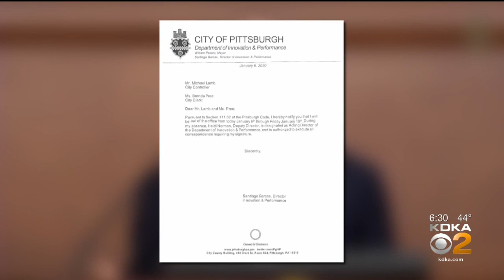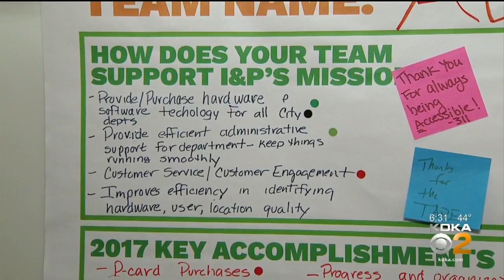KDKA Investigates: Pittsburgh City Director Is MIA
A city director who makes $111,000 a year has been out of the office and apparently out of town 75 working days in the past 12 months, according to absence forms; KDKA's Andy Sheehan reports.